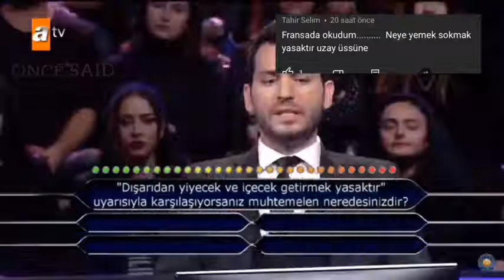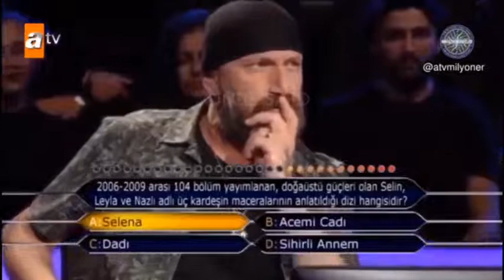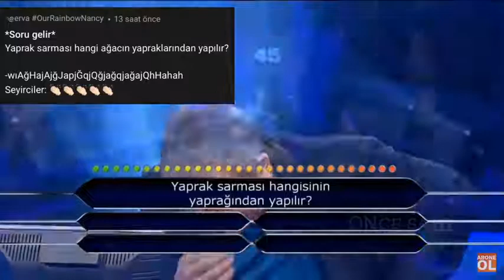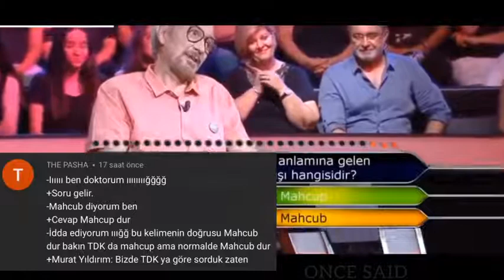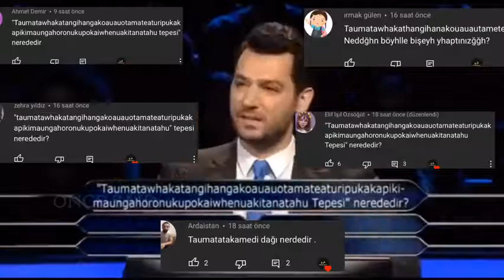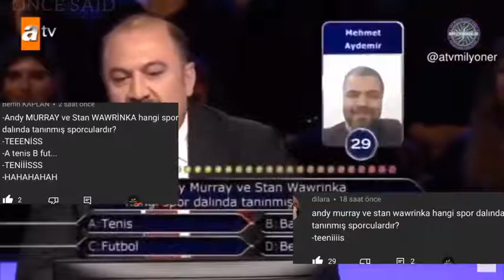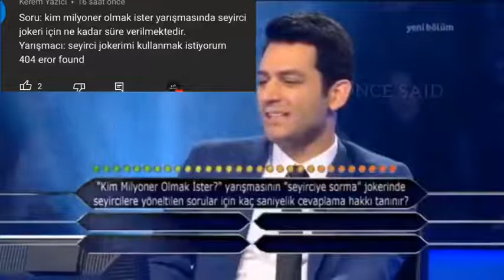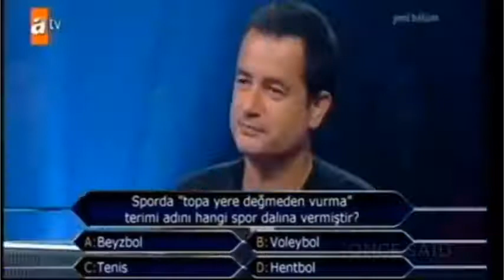Kim Milyoner Olmak İster Once Said #1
10 Hours of The Best Relaxing Classical Piano Music
iyi seyirler...
Crying Guy from the A&E Show Intervention. probably the funniest meme i've ever done HEY GUYS! HOPE YOU ALL LOVE THE VIDEO?
NOW LETS GO FOR 1 BILLION VIEWS, AND PLEASE DO NOT FORGET THAT YOU
fun fact: that guy (Juan Joya Borja, "El Risitas") was 45 years old at that time